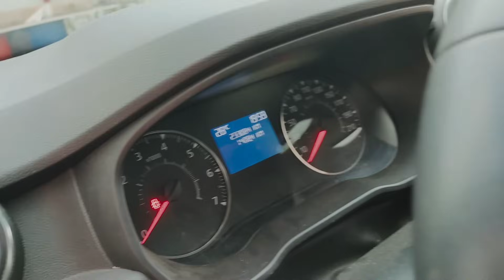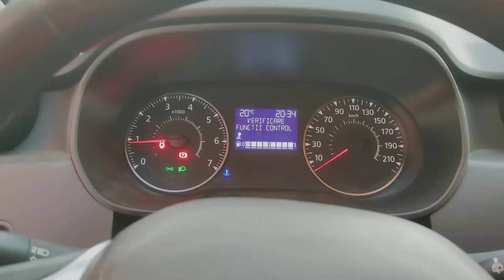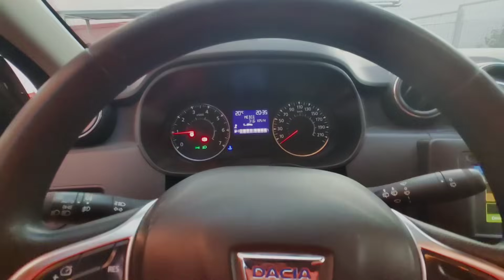Cum se spala un Duster ?